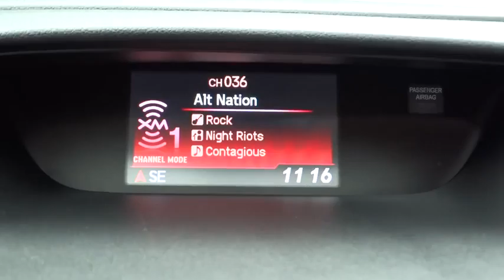2012 Honda CR-V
2012 Honda CR-V
Hendrick Honda of Concord:
2012 Honda CR-V 2WD 5dr EX-L - Stock#: 142929A - VIN#: 5J6RM3H7XCL033518

This 2012 has Heated Leather Seats, a Moonroof and a Back-Up Camera. Call or e-mail to setup an appointment today! Remember, Hendrick Concord has you covered with its 120 day first ding, scratch or interior stain removal. PURCHASE WITH CONFIDENCE: Balance of original 7-year/100, 000-Mile Powertrain Warranty, Additional 1-year/12, 000-mile Non-Powertrain Warranty, Vehicle History Report, NO Deductible, 182-Point Inspection and Reconditioning. KEY FEATURES INCLUDE: Leather Seats, Sunroof, Heated Driver Seat, Back-Up Camera, Premium Sound System, Satellite Radio, iPod/MP3 Input, Bluetooth, Aluminum Wheels, Dual Zone A/C, Heated Seats, Heated Leather Seats, MP3 Player, Privacy Glass, Keyless Entry, Child Safety Locks, Steering Wheel Controls. VEHICLE REVIEWS: Winner of 2012 Edmunds.com Best Retained Value Award (SUV $25, 000-$35, 000 category). -Edmunds.com. Great Gas Mileage: 31 MPG Hwy. ABOUT OUR DEALERSHIP: We devote ourselves to helping and serving our customers to the best of our ability. It is our honor to have you come in to our dealership and drive the vehicle of your dreams home. Our goal is to offer the most modern and convenient access to up-to-date and accurate information, which our customers have come to expect and rely upon for all their automotive needs. Fuel economy calculations based on original manufacturer data for trim engine configuration. Please confirm the accuracy of the included equipment by calling us prior to purchase.